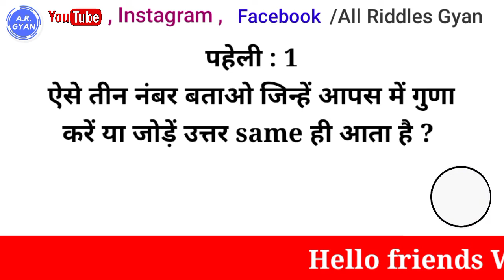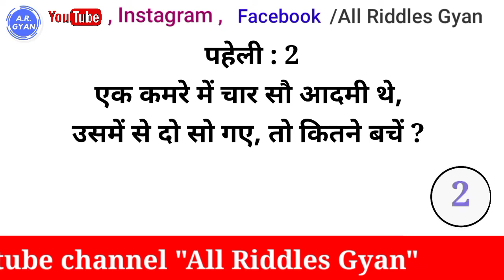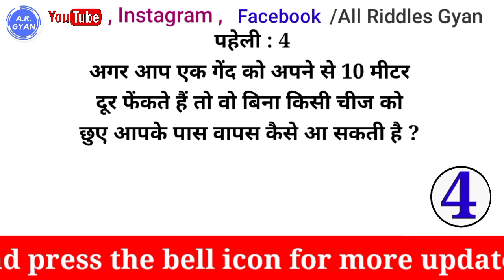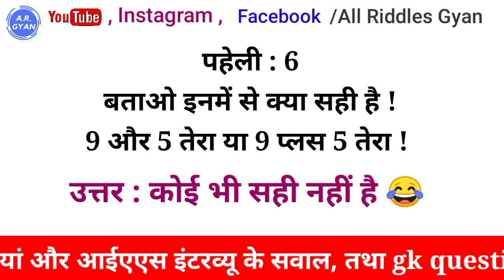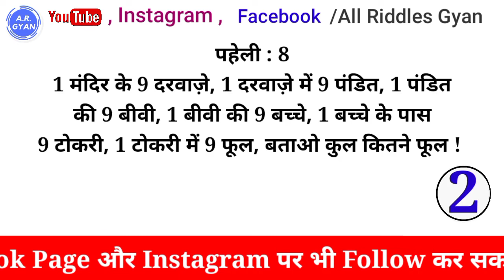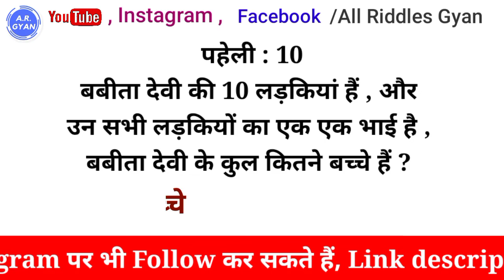गणित पहेलियां। Ganit paheli। Maths riddles in hindi। Paheliyan in Hindi।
maths riddles in hindi
hard paheliyan